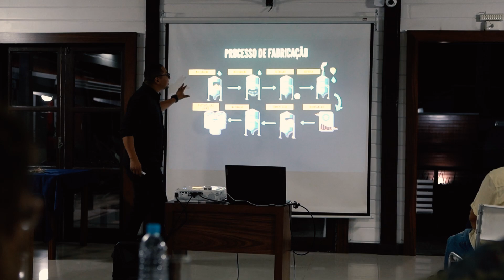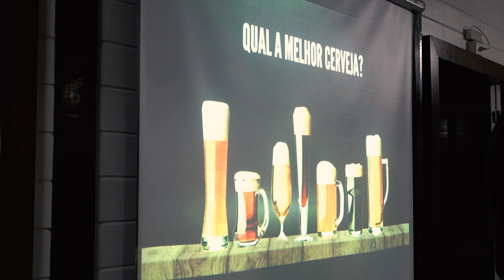Docentes da UFPR aprendem sobre cerveja artesanal em curso promovido pela APUFPR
A APUFPR promoveu no dia 23 um curso de imersão à cerveja artesanal em sua sede, ministrado pela Queen’s Cervejaria.
O curso foi mais uma atividade da programação da APUFPR voltada para promover o bem-estar dos docentes da UFPR e reforçar a união da categoria, que é um fator importante para a construção das lutas pelos direitos da categoria.
O curso de imersão à cerveja artesanal ofereceu aos docentes a oportunidade de conhecer mais sobre a história e os processos de fabricação da cerveja artesanal, com noções básicas para iniciantes. Os participantes também aprenderam sobre estilos e IBU, além de técnicas de harmonização.
Assim como o Workshop de Espumantes, realizado no dia 3, o curso de imersão à cerveja artesanal teve a turma lotada, demonstrando o interesse dos docentes em aprender sobre a cultura da cerveja artesanal. Novos cursos serão organizados em breve.